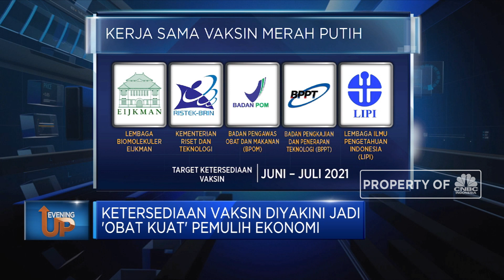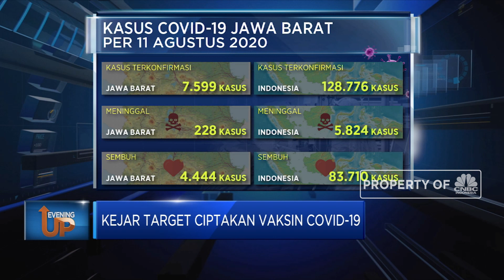Kejar Target Ciptakan Vaksin Covid-19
Berita lainnya
Chicago Rusuh, Penjarahan & Pembakaran Terjadi di AS

Per 11 Agustus 2020 vaksin Covid-19 hasil kerja sama Sinovac dengan Bio Farma masuk uji coba klinis tahap 3. Tahapan ini sangat dinanti pemerintah, karena jika sukses maka kehadiran vaksin corona bagi 250 juta masyarakat Indonesia akan segera terwujud.
Simak informasi selengkapnya di program Evening Up CNBC Indonesia (Selasa, 11/08/2020) berikut ini.